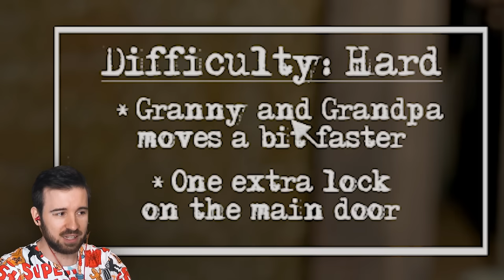БАГРОВАЯ ВАННА С GRANNY в Granny Chapter Two #7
Старики Granny и Grandpa любят принимать ванну, особенно багровую. Смогу ли я убежать через дверь от Granny и Grandpa в Granny Chapter Two #7 ?